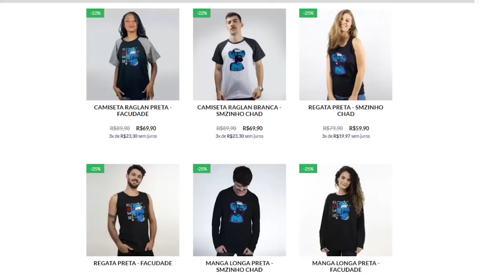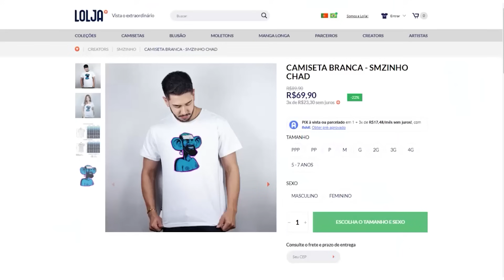LETHAL COMPANY PT#41 - A firma está entrando em conflito